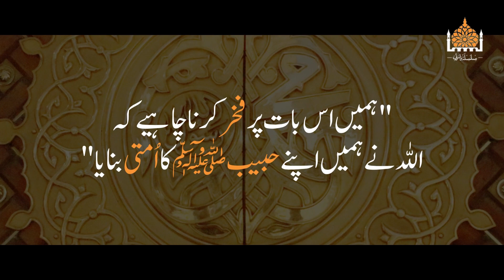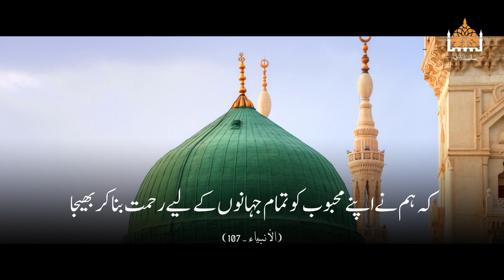یا رحمت اللعالمین ﷺ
Ameer Sahab Syed Ahmad Saeed Rizvi Warsi